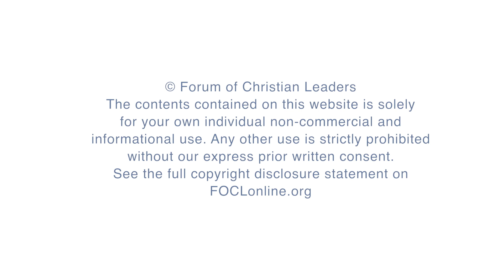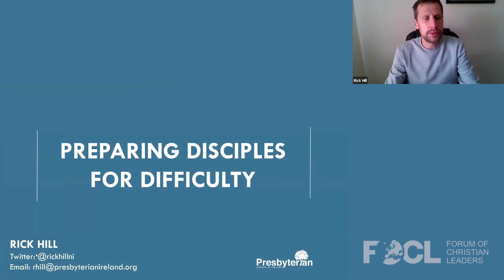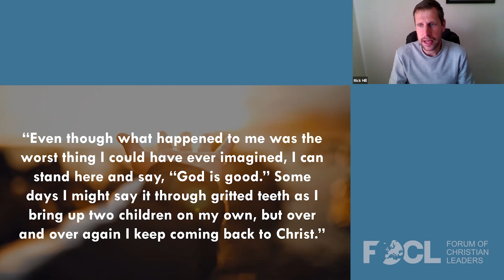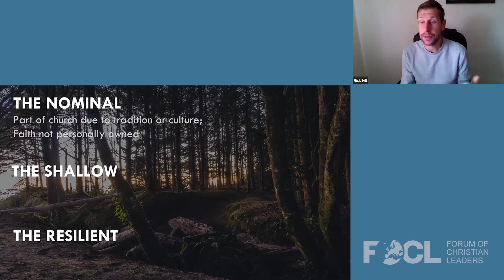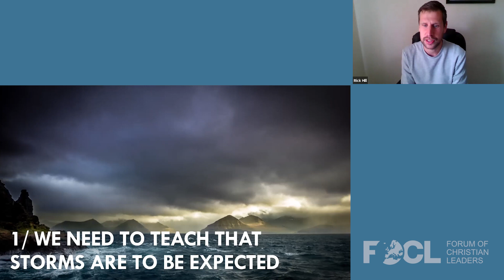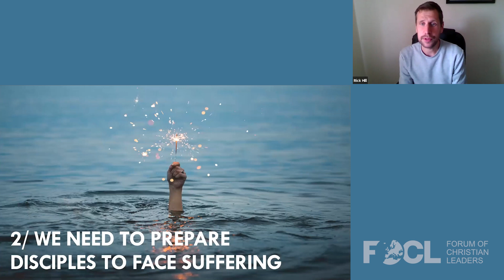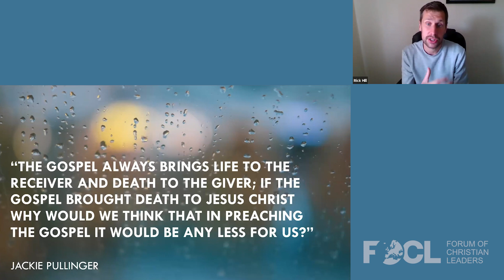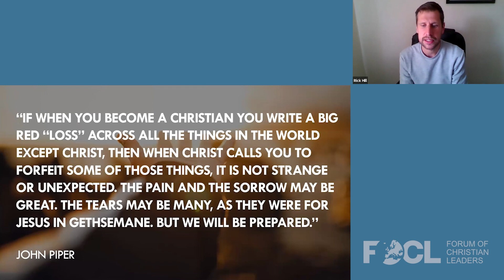Preparing Disciples for Difficulty - Rick Hill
Rick Hill works for the Presbyterian Church in Ireland in the areas of discipleship and leadership. Rick speaks, teaches, and writes on these themes, with his first book The Deep Roots of Resilient Discipleship due to be published soon. He also serves as an elder in Carnmoney Church and has recently been involved in a fresh church plant from that church into the city centre of Belfast. Prior to this, Rick comes from a background in youth ministry with both Scripture Union and in a local church. Rick lives near Belfast in Northern Ireland with his wife Sarah and 2 young sons, and in his spare time he enjoys running.

The problem disciples face isn’t just the suffering itself, but the lack of preparation for suffering. There is a critical need to prepare people for difficulty in the Christian life. This talk explores preparing disciples for trials so that their faith isn’t suddenly troubled. Of course there is a COVID parallel, but it also touches on the seasons of life.

21DMLA12